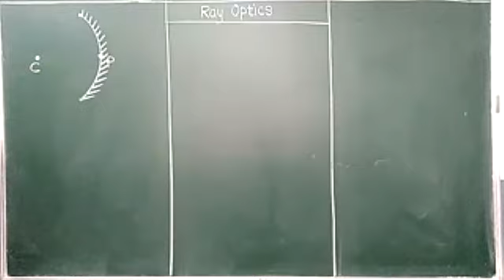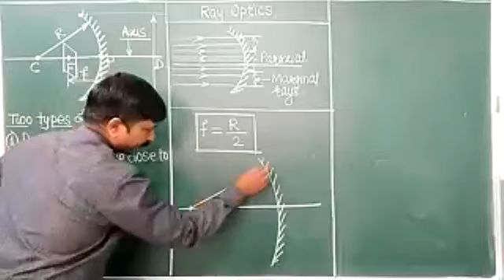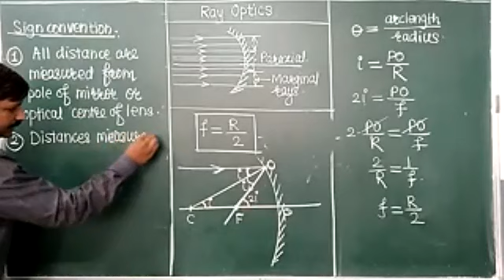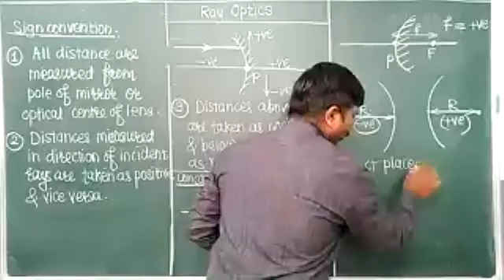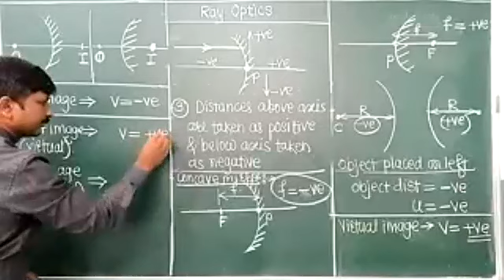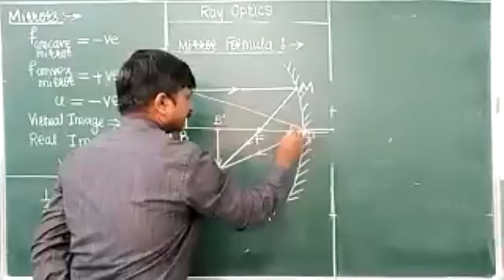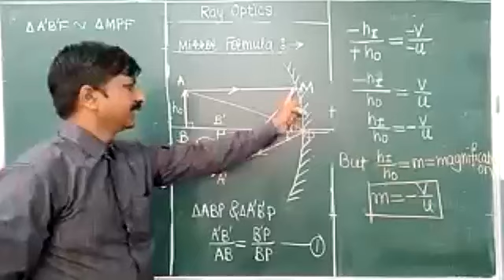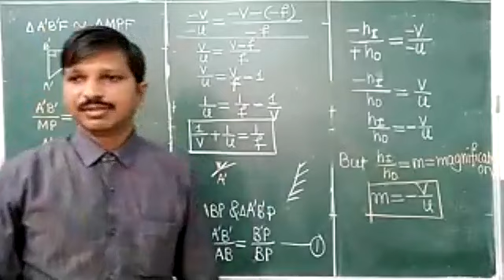R optics 12